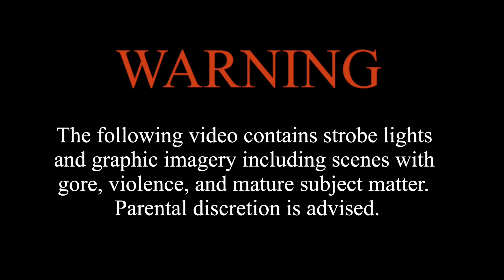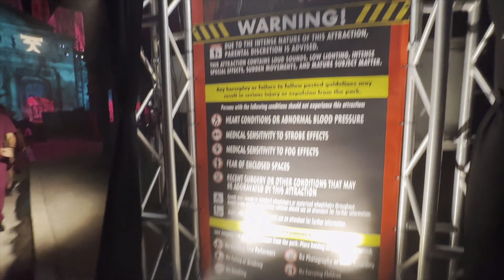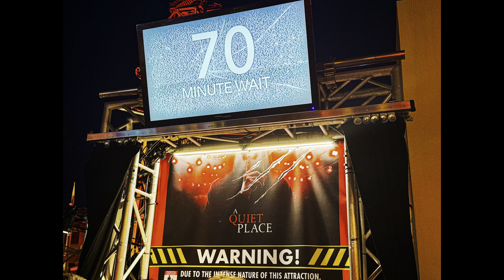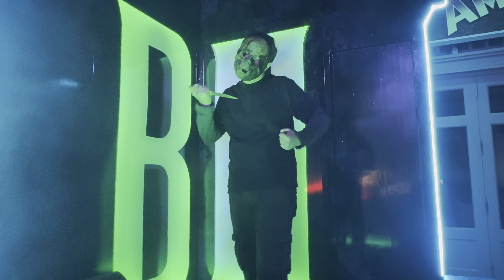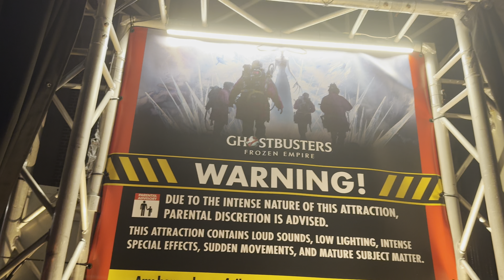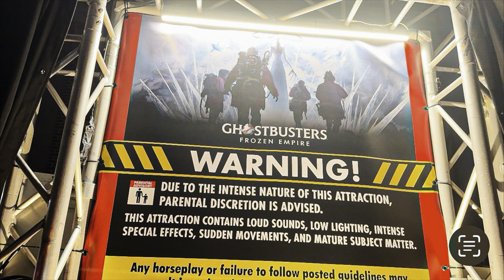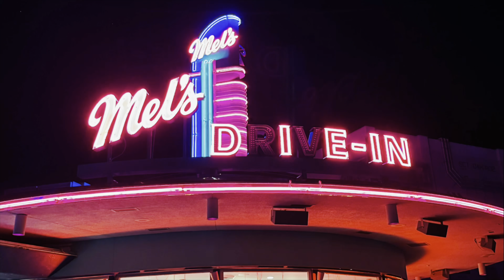Halloween Horror Nights Orlando! | Opening Night 2024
Hi everyone!! Follow us along to opening night of HHN Orlando 2024! We had a spooky good time checking out a few mazes, getting terrified in the Scare Zones, and eating HHN Orlando’s iconic Pizza Fries of course! 🍟🍕👻

FYI: Filming is not allowed inside any of the Orlando HHN mazes without permission, but we were permitted to film a few sound clips inside of Ghostbuster: Frozen Empire and A Quiet Place! 👻🎥

0:00 -Intro
3:10 -A Quiet Place Maze
5:20 -Duality of Fear Scare Zone
6:15 -Demon Queens Scare Zone
7:39 -Swamp of the Undead Scare Zone
8:50 -BLUMHOUSE Scare Zone
10:40 -Pizza Fries
12:59 -Torture Faire
18:43 -Ghoul Juice & Souvenir Cup
19:51 -Ghostbusters: Frozen Empire Maze
21:30 -Outro